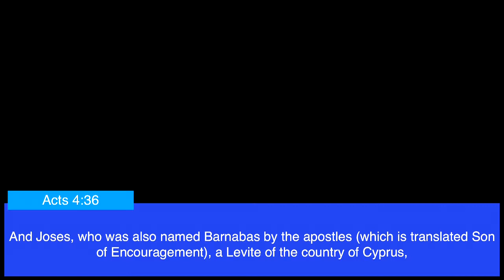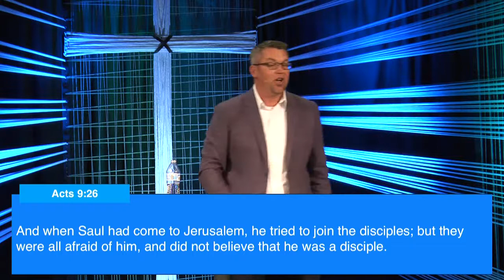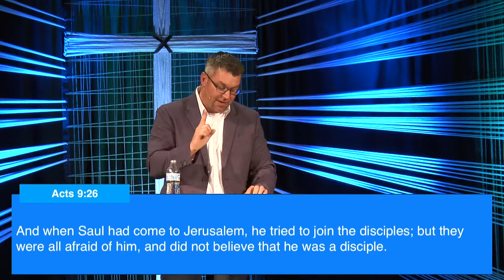Barnabas, the Unsung Hero 4.21.18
Matt Deputy finishes the series "Friends"

Eagle's Nest Church
Milton, DE